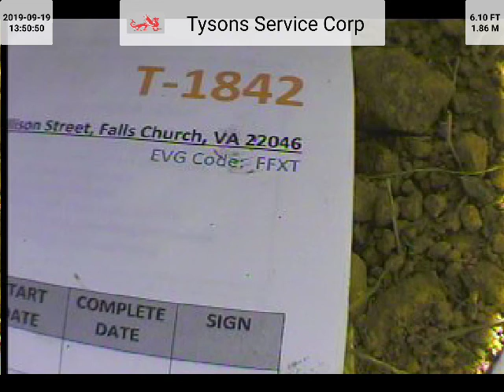7140 Ellison St T 1843 FFXT After